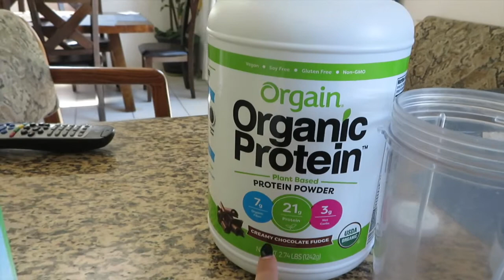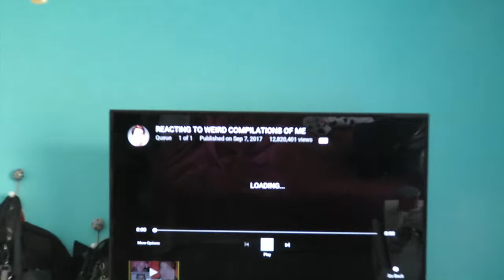SICK TMI TAG | VLOGTOBER DAY SEVEN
***IF YOU'RE READING THIS COMMENT: SPIDER ***